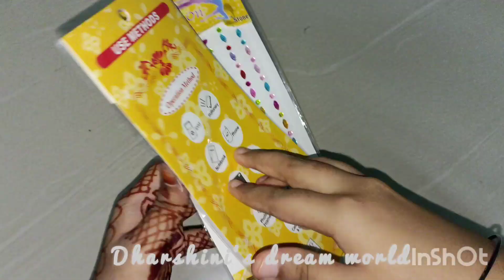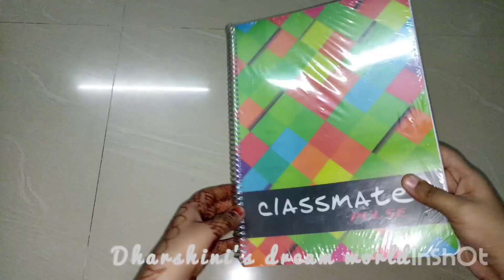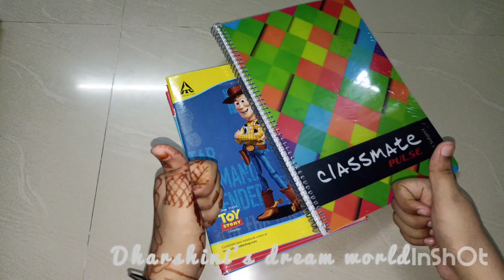A huge stationary shopping haul❤❤|| Dharshini's dream world